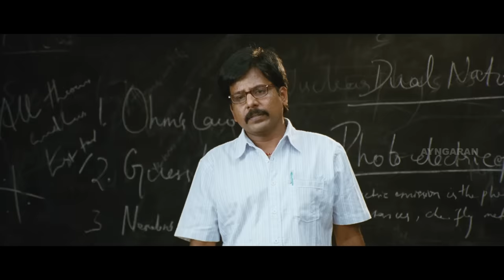மச்சா பெருசா ஒன்னு இல்ல டா | 3 (Moonu) Tamil Movie | Full Comedy Scenes Ft. Sivakarthikeyan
3 is a 2012 Indian Tamil-language romantic psychological thriller film written and directed by Aishwarya R. Dhanush, wife of actor Dhanush, who also produced the film.

Dhanush plays the lead role in the film, alongside Shruti Haasan, whilst Prabhu, Sivakarthikeyan, Sunder Ramu, and Bhanupriya appear in prominent roles.
The film follows Ram (Dhanush) and Janani (Shruti Haasan), two high school sweethearts who eventually get married. However, Janani is mystified when Ram commits suicide all of a sudden and she tries to find out the truth behind his death.

The song "Why This Kolaveri Di" penned and sung by Dhanush, became one of the most streamed songs of all time, and also listed in one of the "Recently Most Popular (Gold) Videos" on YouTube.
The soundtrack album and background score of the film were composed by Dhanush's cousin-in-law Anirudh Ravichander, marking his debut as a composer with lyrics written by Dhanush.

The film released worldwide on 30 March 2012, to mixed reviews, praising the performances of the lead actors, especially Dhanush's performance & Anirudh's soundtrack. The film won three Filmfare Awards for Best Actor and Best Male Playback Singer for Dhanush, and Best Music Director for Anirudh Ravichander. Dhanush won three awards, Best Actor, Best Lyricist and Best Male Playback Singer at the 2nd South Indian International Movie Awards.
Following the success of the song "Why This Kolaveri Di", Dhanush was invited by Former Prime Minister Dr. Manmohan Singh as a Guest of Honour

Director: Aishwarya R. Dhanush
Producers: Dr. K. Vimalageetha, Dhanush, Aishwarya R. Dhanush
Writer: Aishwarya R. Dhanush
Starring: Dhanush, Shruti Haasan, Prabhu, Sivakarthikeyan, Sunder Ramu, Bhanupriya
Cinematography: Velraj
Editor: Kola Bhaskar
Production company: R. K. Productions Pvt.Ltd
Distribution: Wunderbar Films